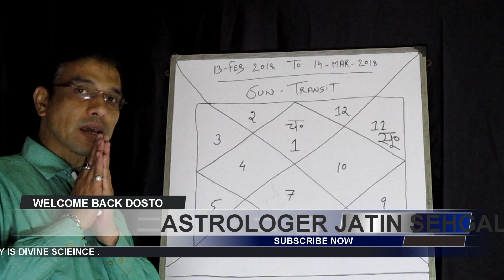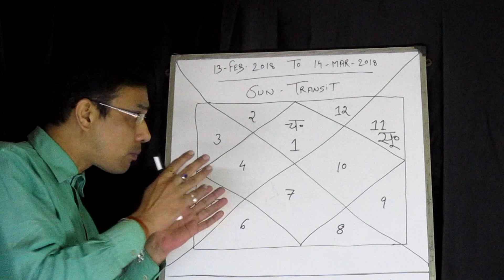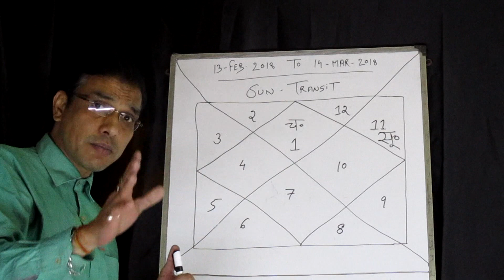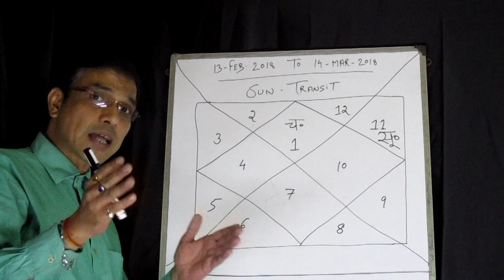mesh rashi 2018 rashifal - (13 feb to 14 mar) - by Astrologer Jatin Sehgal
namaskar dosto aaj hum is video me mesh rashi ke logo ke bare me bat karenge or janege (13 feb to 14 mar) 2018 tak mesh rashi ke logo ka samaye kaisa rahega.